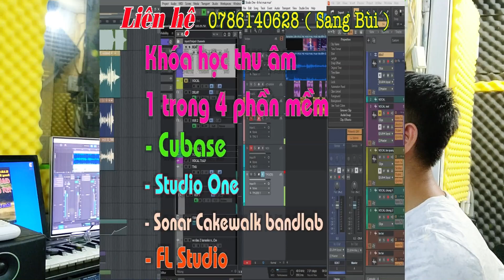Chưa Nghe Hết Bài Tình Ca, Rơi Chưa Hết Nước Mắt | Sang Bùi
BÀI HÁT : CHƯA NGHE HẾT BÀI TÌNH CẢ, RƠI CHƯA HẾT NƯỚC MẮT
LỜI VIỆT : TUYÊN CHÍNH
HOÀ ÂM & THU ÂM : SANG BÙI
+ MONG MỌI NGƯỜI ỦNG HỘ KÊNH CỦA MÌNH ĐƯỢC 100.000SUB, MÌNH XIN CẢM ƠN NHIỀU !